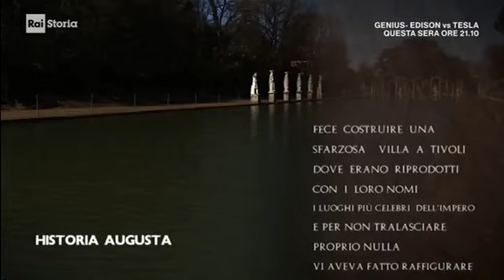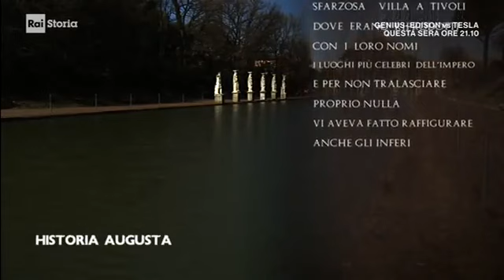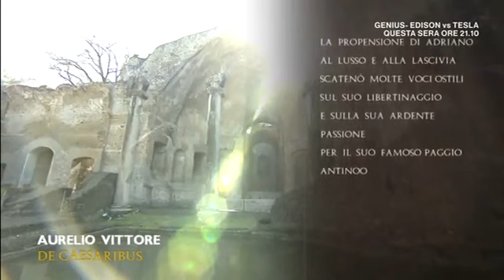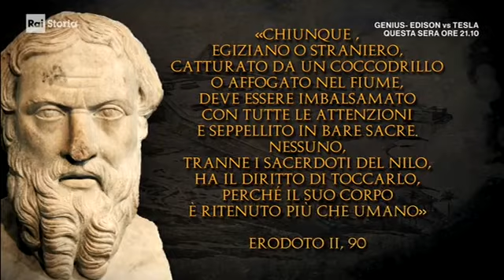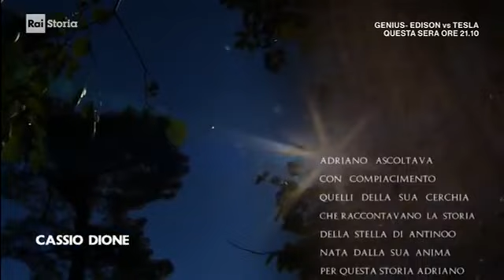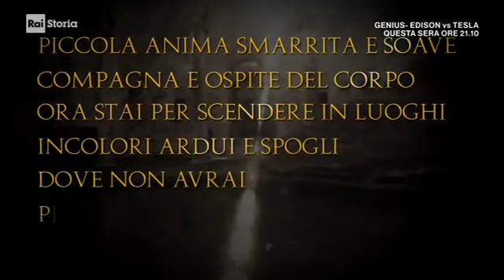Documentario - Adriano e il mistero della morte di Antinoo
Nel 130 l'imperatore Adriano e il suo giovane amante Antinoo erano in viaggio in Egitto. Durante una crociera sul Nilo il ragazzo cadde in acqua e morì: fu un incidente? Un suicidio? Un omicidio? O addirittura un rituale?